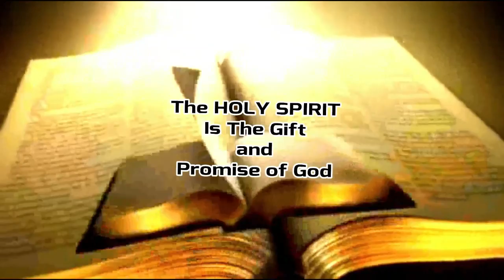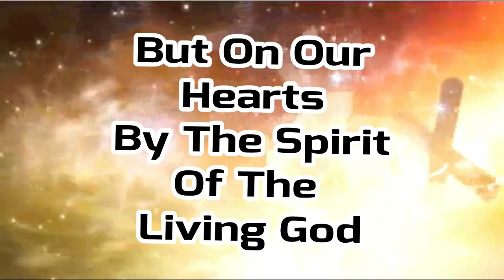Dream Of Eladio Bible Cult Religion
I had a dream of a group of bible cult people that called themselves Eladio, they had a book titled “Eladio” that they would not let Harland look at.
    They said they were on their way to Mexico.